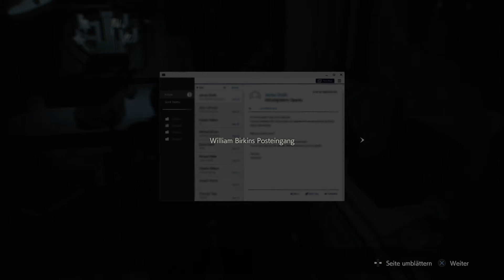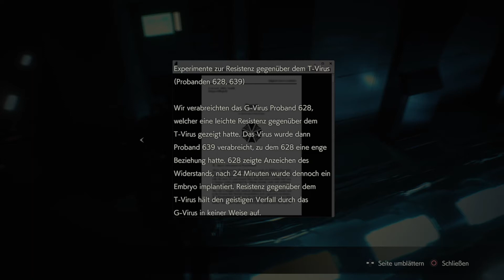Unerwartete Hilfe #20 Resident Evil 2 [Leon/blind] Gameplay Let's Play deutsch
Kommentiertes Gameplay zu „Resident Evil 2“.

Entwickler:               Campcom R&D Divison 1
Publisher:                 Campcom
Veröffentlichung:    25. Januar 2019